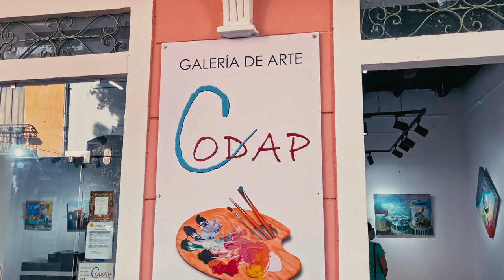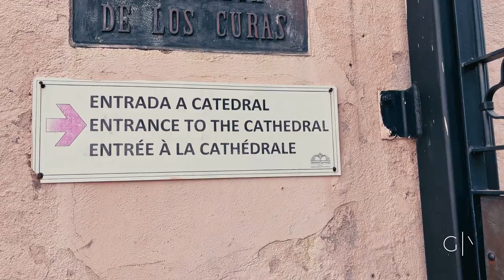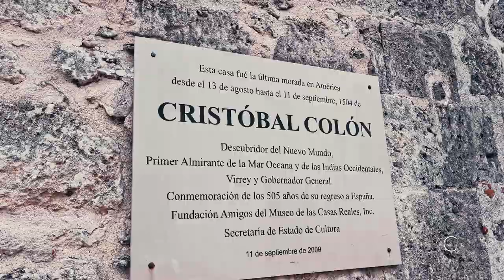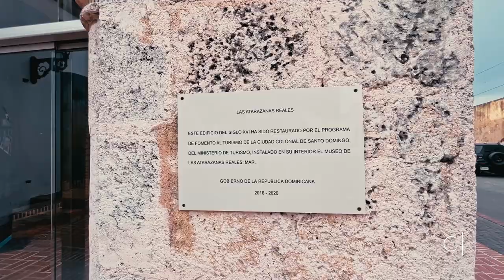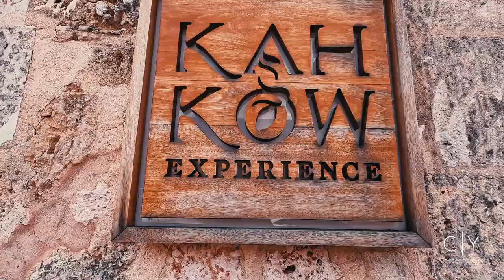Santo Domingo - República Dominicana 🇩🇴 #10 | Gajes del Youtuber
Último día en Santo Domingo y nos despedimos también de República Dominicana.

Capítulo 10: Éste Vídeo

Sigue a...

KOKE